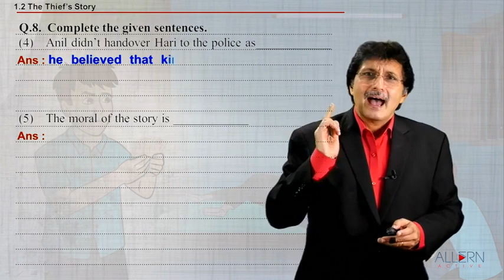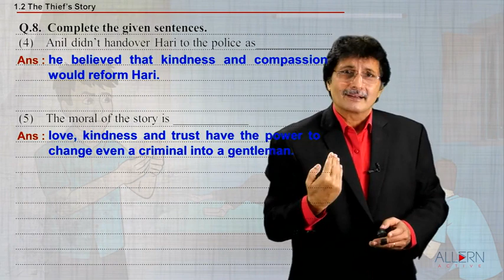Q8 (1) to (5) | STB 10th English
Q8 (1) to (5)  | STB 10th English | Chapter 1.2 The Thief's story